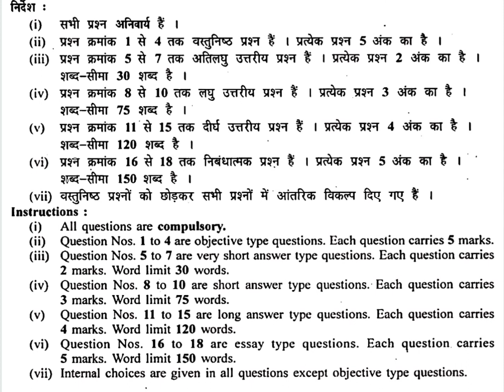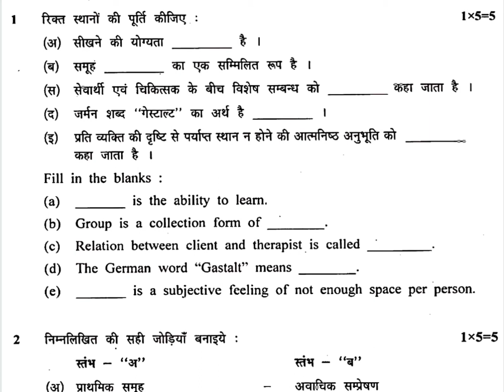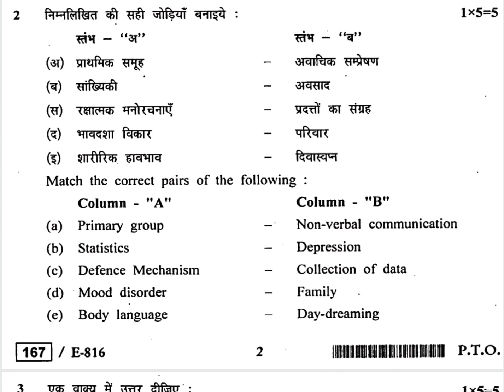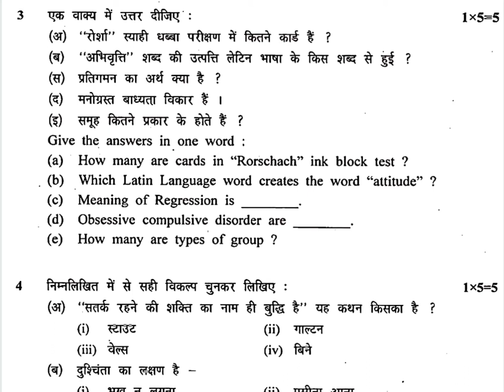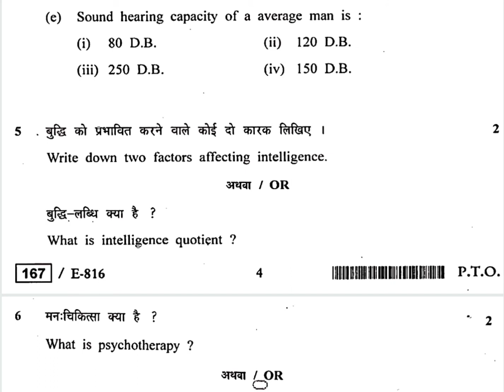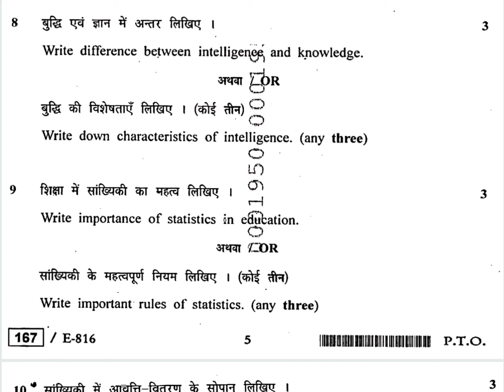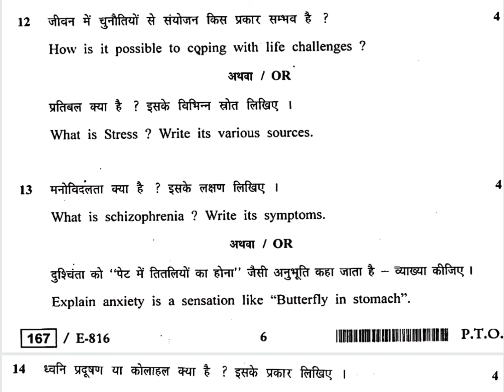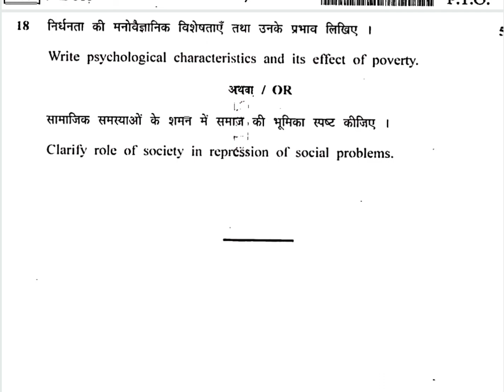MP Board 12th Psychology Paper 2020 | MPBSE 12th Psychology 2020 Paper